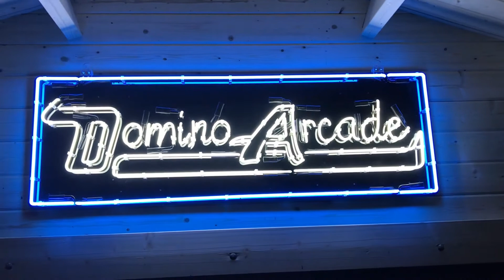Funball 4 Episode 2 Trailer